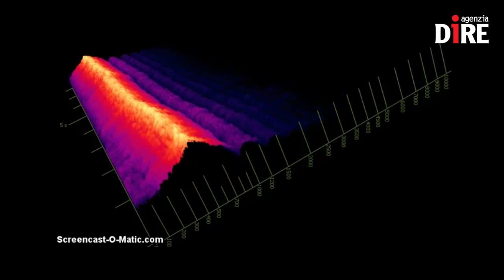SCIENTIFICAMENTE: Rosetta, un anno fa l'atterraggio di Philae. E ora?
Era il 12 novembre 2014: la missione Rosetta dell'Agenzia spaziale europea è entrata nella storia grazie al rilascio sulla cometa 67P Churyumov Gerasimenko del robottino Philae...
Ce ne parla: Amalia Ercoli Finzi, Principal Investigator responsabile dello strumento SD2 della missione Rosetta.

Nelle NEWS:
- Sepia, il nuovo cacciatore di acqua nell'Universo
- Missione sulla Luna al femminile per la Russia
- Lo spettacolo delle Tauridi nel cielo di novembre
- Tutto pronto per il lancio dei satelliti Galileo 11 e 12